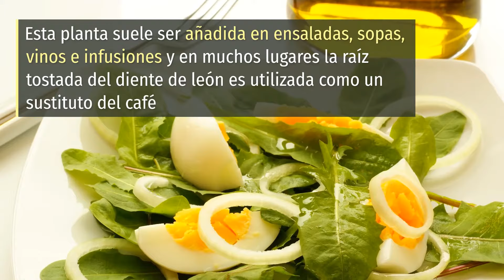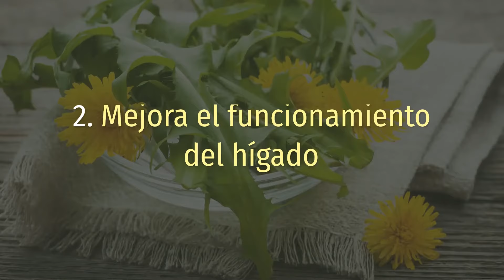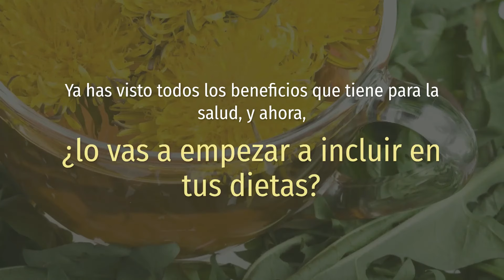8 Propiedades y Beneficios del DIENTE DE LEÓN 🌻🌿 | QueApetito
Descubre todo acerca de uno de los tesoros de la medicina natural. El diente de león posee propiedades antiinflamatorias, antibióticas y anticancerígenas, entre otras cosas.
¡DALE AL PLAY PARA DESCUBRIRLAS! 🤩

(00:48) 1. Combate la retención de líquidos
(01:03) 2. Mejora el funcionamiento del hígado
(01:16) 3. Ayuda a la digestión
(01:33) 4. Combate la anemia
(01:48) 5. Protege la salud visual
(02:00) 6. Combate los problemas cutáneos
(02:17) 7. Mejora de la salud de los huesos
(02:35) 8. Tiene acción anticancerígena

🔥 Espero que esta información os sirva de gran ayuda y empecéis a incluir el DIENTE DE LEÓN en vuestras recetas

⭐ Si os ha gustado el video no olvidéis dejarme un ME GUSTA y compartirlo con aquellas personas que necesitan saber lo importante que es su consumo para nuestra salud

❤ Muchas gracias y hasta el próximo video